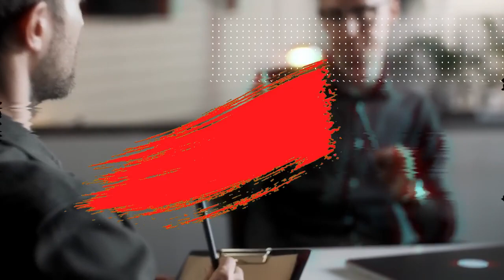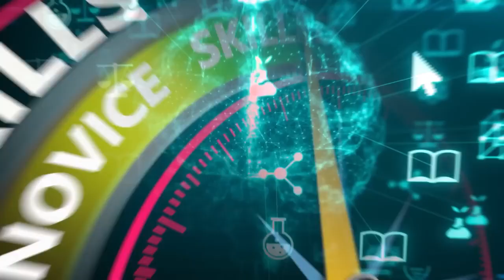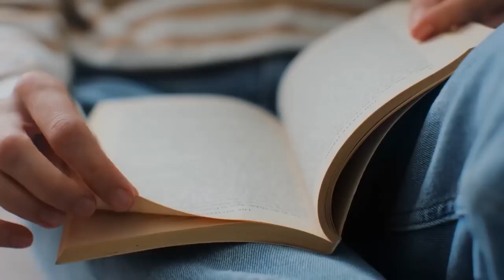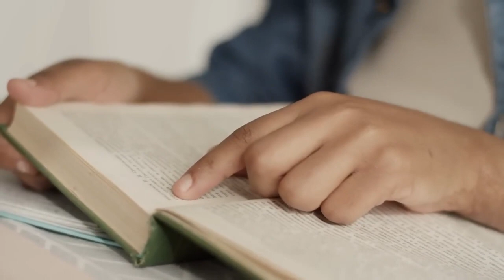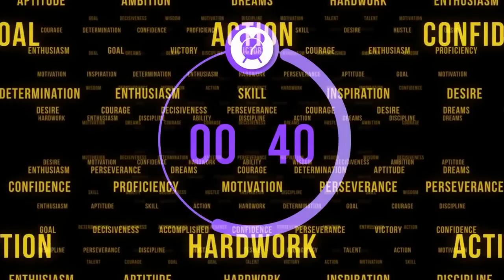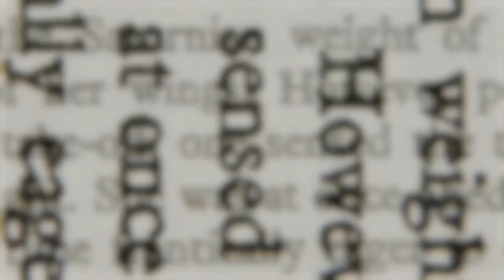গুছিয়ে সুন্দর করে কথা বলার ৫টি সহজ নিয়ম | যেভাবে সুন্দর করে কথা বলতে পারবেন আপনিও